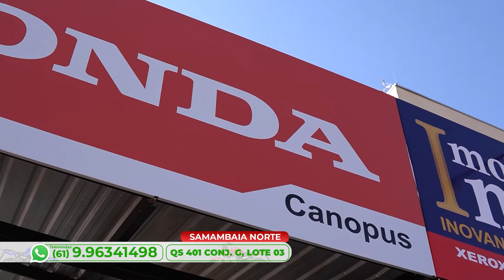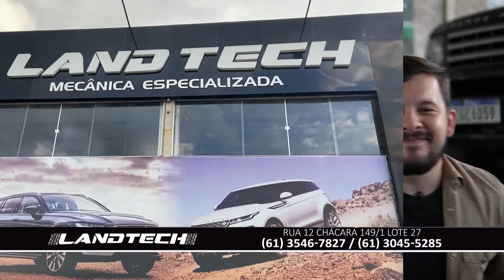OFERTAS VRUM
16/09/2022 - O carro com o tamanho certo para o seu bolso e família, você descobre com a gente. Tá de olho é em uma moto? Temos várias opções com preços e taxas especiais de financiamento.